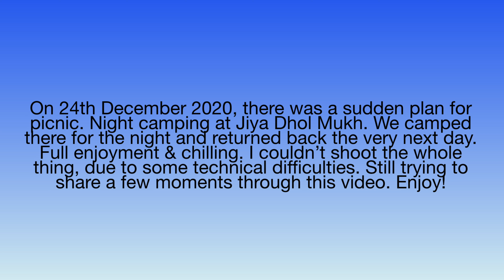Picnic & Night Camping at Jiyadhal Mukh | Mr. Sonowal Vlogs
On 24th December 2020, we went for a Picnic & Night Camping to Jiyadhal Mukh, Dhemaji. It was very fun. We had a blast there.
I couldn't shoot the whole thing due to some technical difficulties. Still, I'm trying to share a few fun moments & glimpses.

Softwares used: iMovie, Adobe Lightroom & Canva